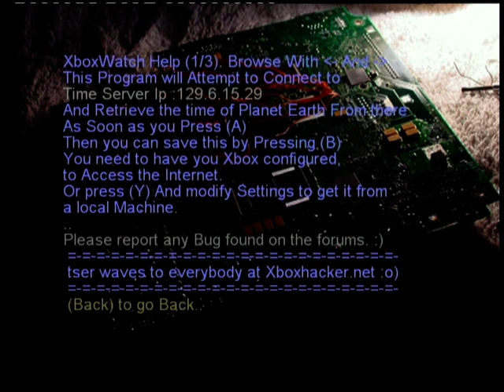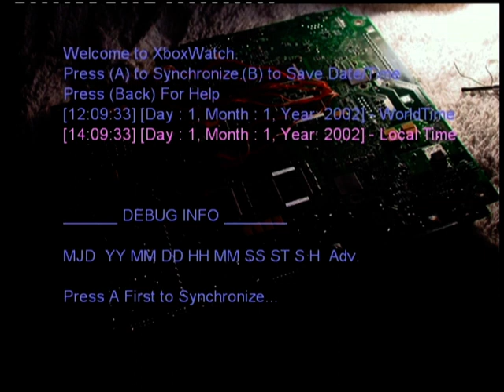xbox chip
xbox modchip. Menus